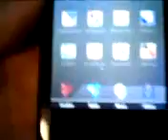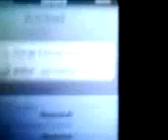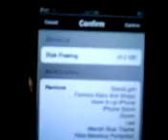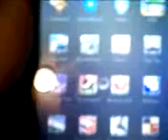How To Get And Install Themes (over 500 possibilities)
SORRY ABOUT THE QUALITY IM USING A BROKEN LG DARE!
1)from cydia search winterboard or just search w and go all the way down the page till you get to the w's and find winterboard download it and go back to your themes in the cydia and you will have a SHIT LOAD!!! download anythemes and install them using the witerboard app